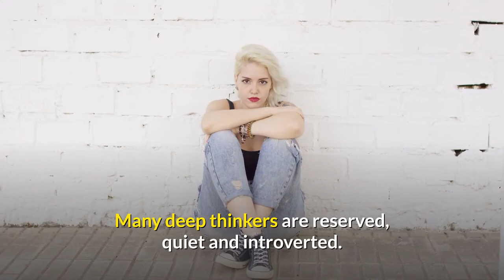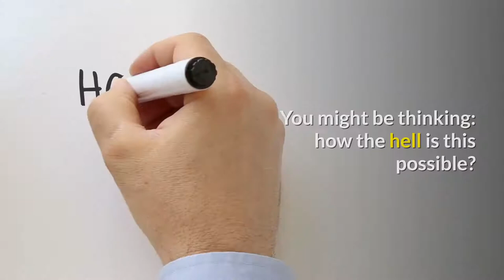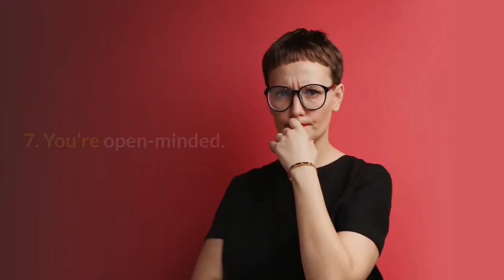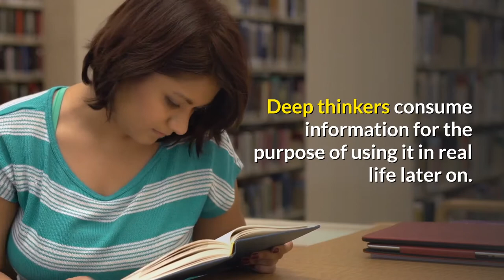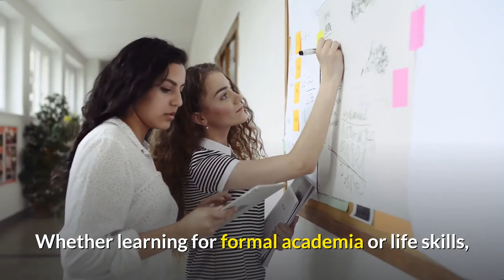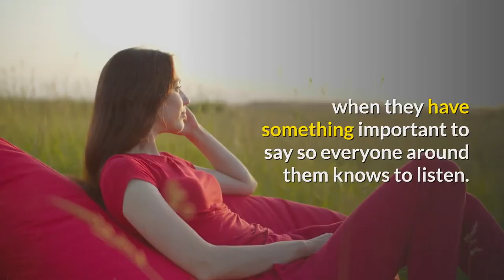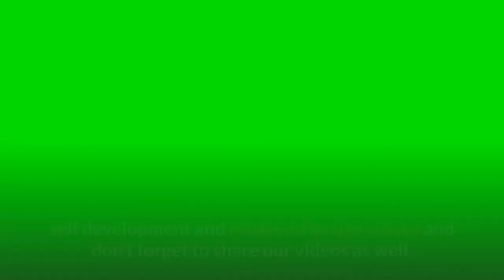15 Signs You're A Deep Thinker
A deep thinker is often quiet and reserved, but open-minded, eloquent, passionate, and incredibly bright. Here are 15 Undeniable Signs You're A Deep Thinker.

You Will Never Visit a Doctor Again if You do these three (3) things. - Dr. Anuj